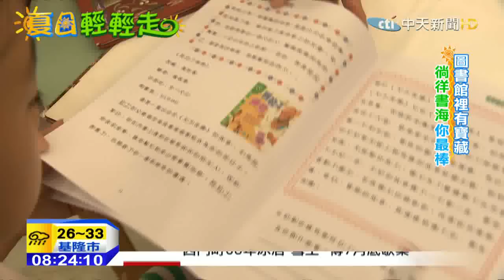20150705中天新聞 夏日輕輕走 搭捷運悠遊都市森林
暑假第一個周休假日，爸媽想好要帶小朋友去哪了嗎？別煩惱，跟著中天新聞「夏日輕輕走」單元一起去玩就對了。不用趕時間，不用塞車，今天我們搭捷運，先去動物園郊遊，再到圖書館沉澱一下，小朋友可以在裡頭吹冷氣、寫暑假作業，還能培養閱讀興趣，傍晚沒那麼熱了，走到對面的大安森林公園盪鞦韆、溜直排輪，別忘了順便去看看台北最美捷運站的景觀瀑布。